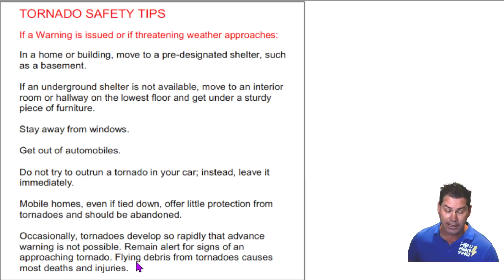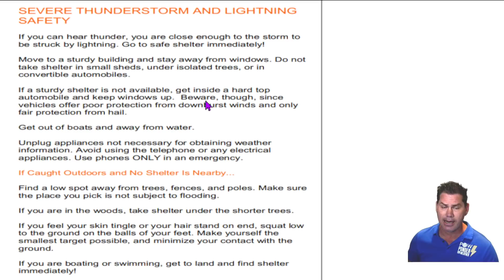A Very Dynamic System! Multiple Days of Severe Weather, Heavy Snow, & ICE! POW Weather Channel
In this update, I talk about a very dynamic system with multiple days of severe weather and heavy snow. Now is the time to have your safety plan in place for your family.